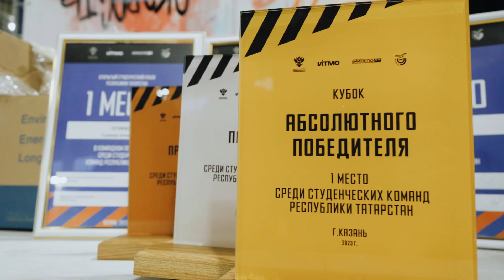Открытый Студенческий Кубок Республики Татарстан 2023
Завершился соревновательный день Открытого Студенческого кубка Республики Татарстан – первый для нашей команды ✨

150 участников из 14 ВУЗов города попробовали свои силы в четырех дисциплинах.

На дистанции 60 метров среди женщин абсолютную победу одержала Солодянникова Ангелина из КНИТУ-КАИ (7,86). Среди мужчин – Каюмов Адель, представитель Казанского государственного аграрного университета (6,97).

На дистанции 400 метров победителями стали студенты Поволжского государственного университета физической культуры, спорта и туризма – Кулябина Анастасия (1.01,8) и Зорин Роман (52,1).

На дистанции 800 метров победу среди мужчин одержал Петров Константин (ПГУФКСиТ) – 2.00,33 и Валитова Луиза (К(П)ФУ) – 2.25,26.

Соревнования завершились эстафетой 4х200 метров. Победу в дисциплине празднуют мужская и женская команды ПГУФКСиТ.

Все участники соревнований зарабатывали очки в счет своих учебных заведений. На пьедестале места распределились так:

🥇 Поволжский государственный университет физической культуры, спорта и туризма – 473 очка.

🥈 Казанский (Приволжский) федеральный университет – 267 очков.

🥉 Казанский национальный исследовательский технологический университет (КНИТУ-КХТИ) – 144 очка.